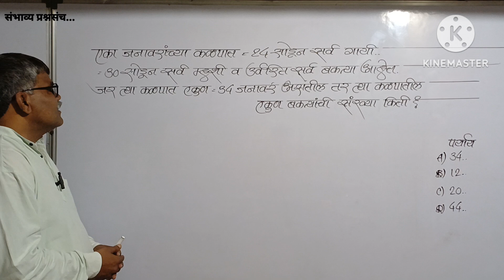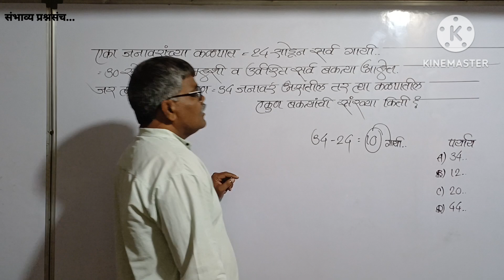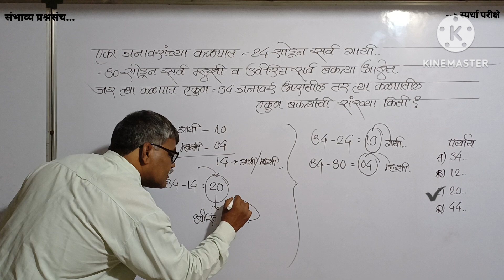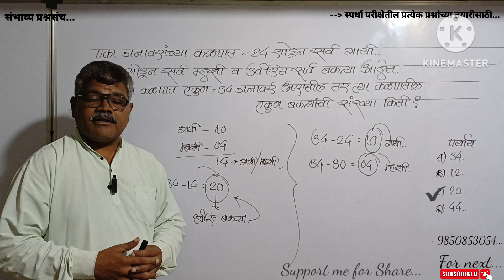जनावरांच्या कळपात 34 सोडून सर्व गायीं/30 सोडून सर्व म्हशी/उरलेल्या बकर्‍या आहेत त कळपातील बकर्‍या?